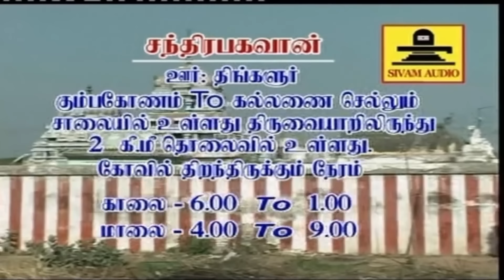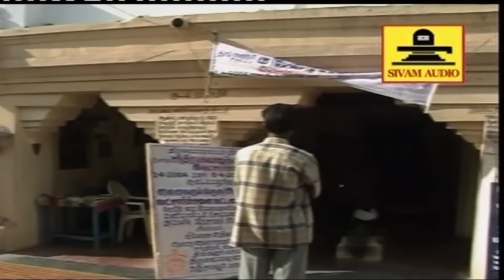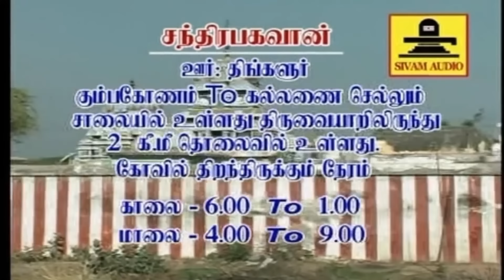திங்கள் கிழமையில் ஸ்ரீ சந்திர பகவான் சுப்ரபாதம் போற்றி - Sri Chandra Bhagawan Potri - Sivamaudios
திங்கள் கிழமையில் ஸ்ரீ சந்திர பகவான் சுப்ரபாதம் போற்றி  |- Sri Chandra BhagawanPotri - Sivamaudios